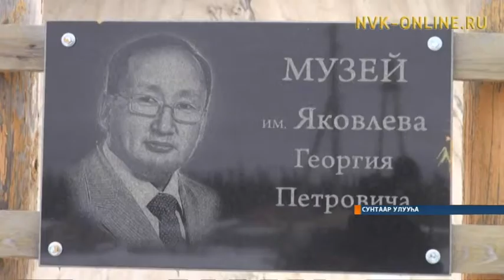Республикаҕа алмааһы кырыылыыр промышленноһы төрүттээбит Георгий Яковлевка бюст туруордулар